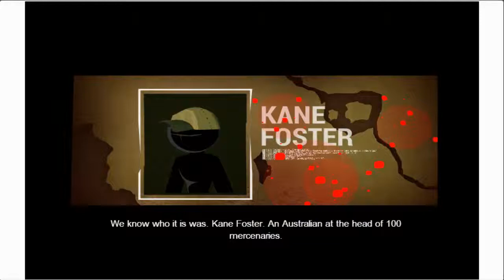Caferino Plays: Stick Squad.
Awesome snipping game with gorgeous graphics, smooth gameplay and sexy characters. Stick squad was too much for me to handle.